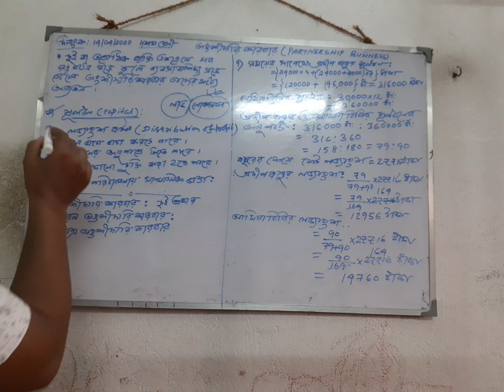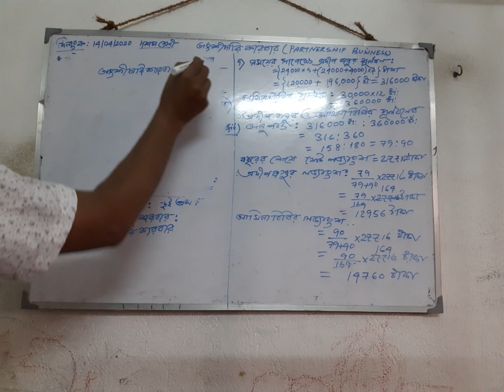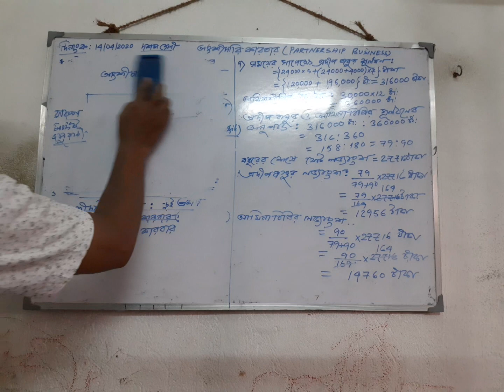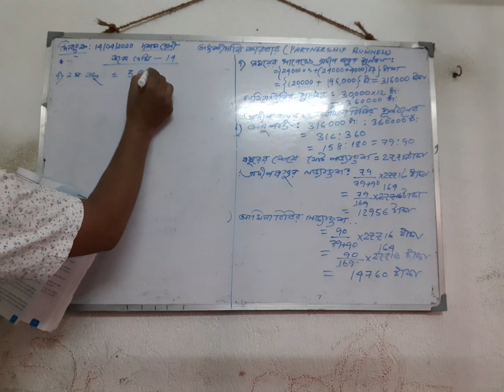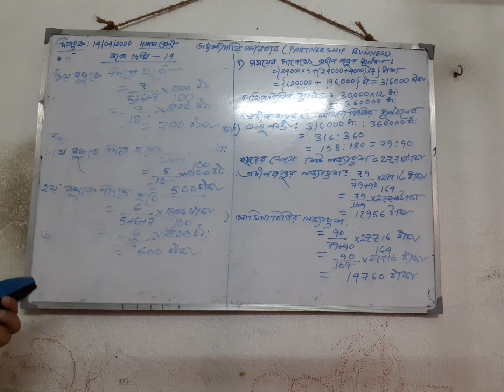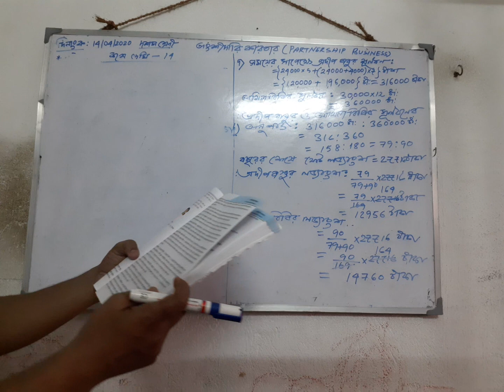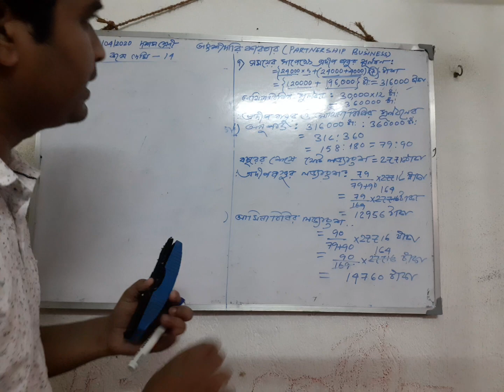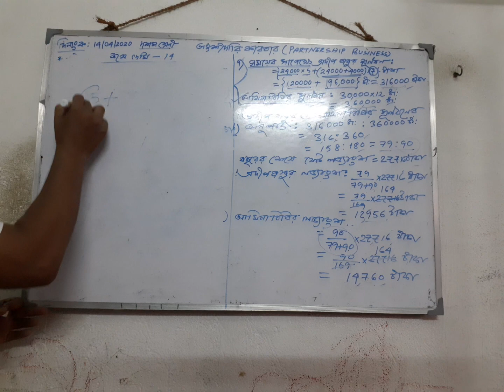KDI: Class X - "অংশীদারি কারবার (Partnership Business)" by RM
এই ভিডিওটিতে সরল অংশীদারি কারবার ও মিশ্র অংশীদারি কারবারের ধারণা, সেই সংক্রান্ত কিছু সমস্যা ও তার সমাধান আলোচিত হয়েছে।